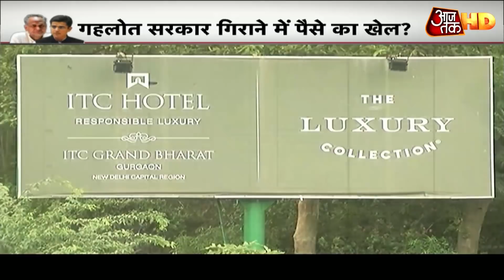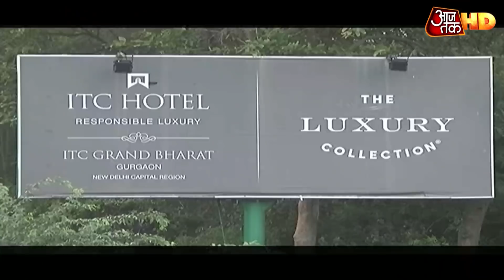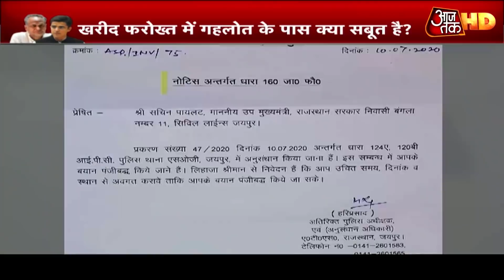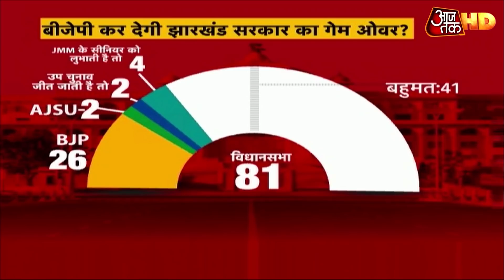Gehlot के तेवर तल्ख, विधायकों के खरीद-फरोख्त में Pilot का नाम ?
राजस्थान में सियासी ड्रामा जारी है. इस बीच मुख्यमंत्री अशोक गहलोत ने एक बार फिर सचिन पायलट पर निशाना साधा है. अशोक गहलोत ने कहा है कि सचिन पायलट ने कभी भी उनकी कोई बात नहीं मानी. साथ ही पायलट बिना इजाजत विदेश जाते रहे हैं.